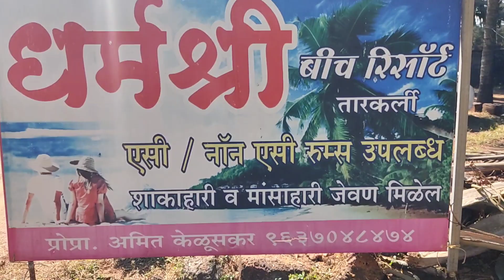Tarkarli Beach Trip | तारकर्ली चौपाटी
तारकर्ली चौपाटी ही खूप स्वच्छ सुंदर आहे . येथे नदीचा  आणि समुद्राचा संगम होतो  खूप छान निसर्गम्य चौपाटी आहे